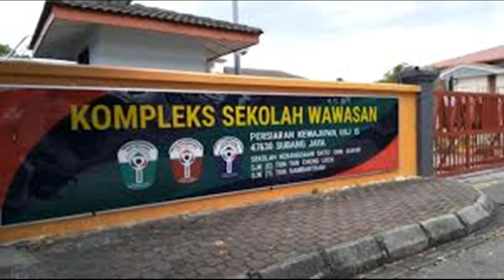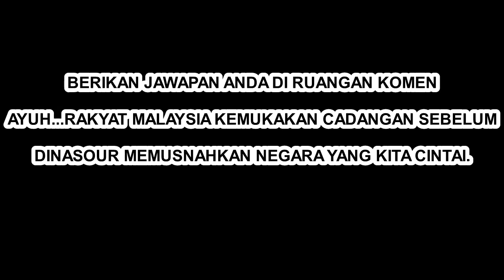DINASOUR TREX JURASSIC PARK BERADA DI MALAYSIA [ Episod 1 ]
Kejadian aneh benar-benar berlaku sekitar Lembah Kelang & Putrajaya

Ramai yang tanya dengan saya benarkah ianya berlaku ?

Jadi dalam video  ini saya akan kongsikan kepada semua babak-babak Dinasour menyerang Subang Jaya, Putrajaya dan Kuala Lumpur.